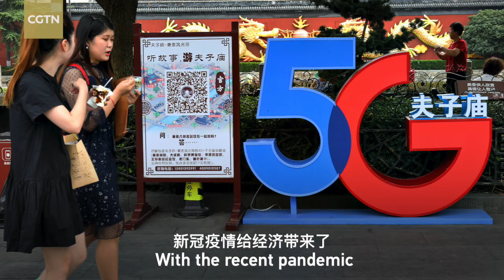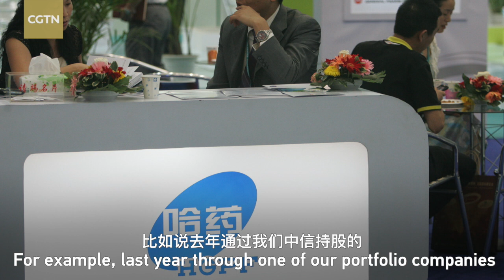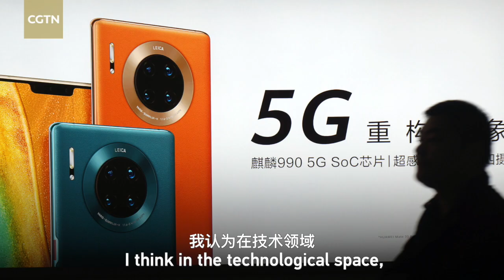'Wei in Two Sessions': Zhang Yichen on China's new course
Although the Chinese government set a GDP growth target of over 6 percent for 2021, CITIC Capital Holdings CEO Zhang Yichen thinks that the numbers may be "a lot higher." CGTN's Tian Wei interviewed Zhang to share his insights on GDP growth this year.

Although the Chinese government set a GDP growth target of over 6 percent for 2021, CITIC Capital Holdings CEO Zhang Yichen thinks that the numbers may be "a lot higher." CGTN's Tian Wei interviewed Zhang to learn more about his insights on GDP growth this year.